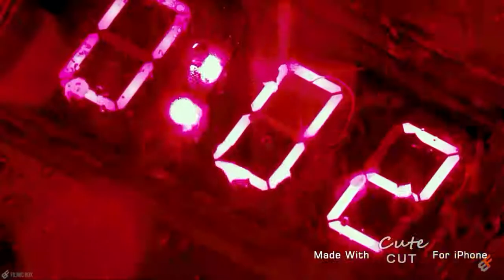Pacific Rim : Worries - Imagine Dragons